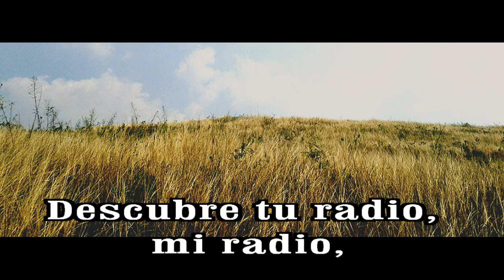GOTITAS DEL ESPIRITU SANTO AÑO 2 NUMERO 347 27 JULIO